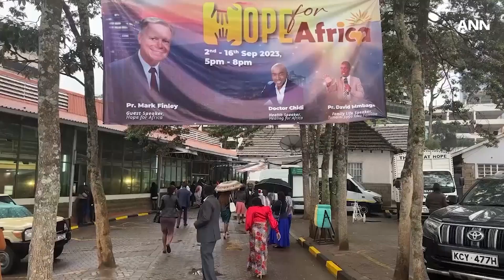Série evangelística “Esperança para África” acontece em Nairóbi, Quênia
Mais de 196.000 pessoas aceitaram o batismo no Quênia durante a série evangelística “Esperança para África” realizada na região.

De 2 a 16 de setembro de 2023, centenas de líderes da Igreja Adventista e leigos de toda a Divisão Centro-Leste Africana comprometeram-se com o Envolvimento Total dos Membros e ajudaram a alcançar mais de um milhão de pessoas, tanto pessoalmente como virtualmente.

ANN é o canal oficial de notícias da Igreja Adventista do Sétimo Dia.